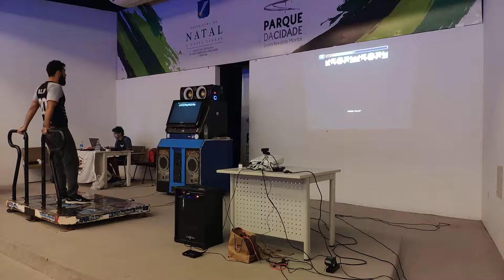[L4P] Alex - Escape D22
Final Losers 1/2